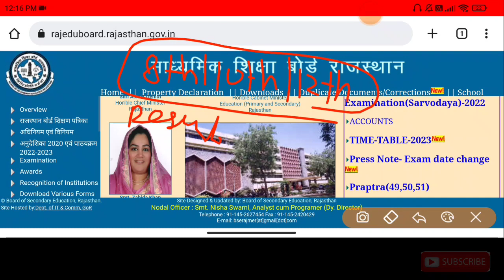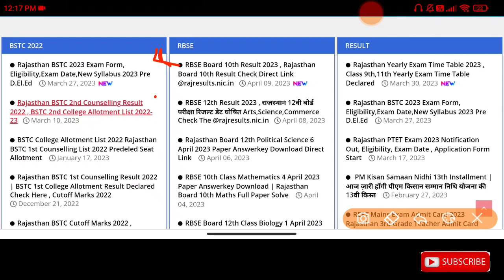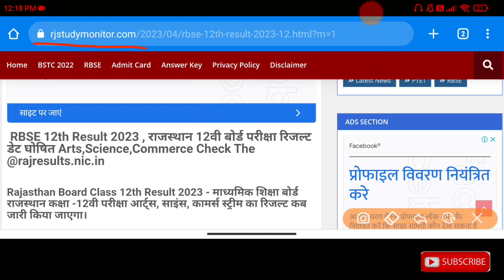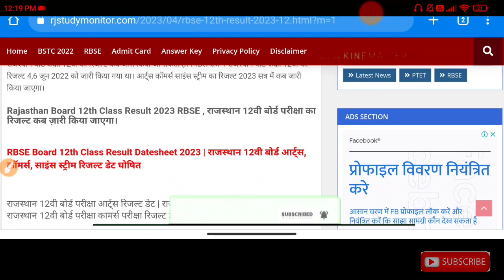Rajasthan Board Result 2023 , Rbse Board Class 8th,10th,12th Arts,Science,Commerce Result Date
RBSE Board Exam Result 2023 , Rajasthan Board Class 8th,10th,12th Arts, Science, Commerce Result Datesheet Declared | Rbse Board Result Kab Aayega

Rajasthan Board 12th Arts, Science, Commerce Result 2023 Declared | RBSE Board 12th Result Datesheet Declared , RBSE Board 10th Result Datesheet Declared